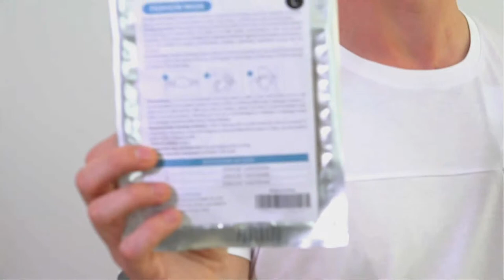Amazing Beach Shorts & Polo T-Shirts I Trending Fashion for Men I Available on online store R.Prince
Trending Fashion for Men in this Summer, beach shorts and Polo T-Shirts. Our handsome anchor is showing our new summer wear collection in this video. He is also showing some amazing combos and styles by trying the outfit on himself. With the styling, he is also recommending the occasions and situations where you can flaunt or relax in these outfits.

In this summer off-the-rack a collection for men, we have casual style polo T-shirts and cool colorful printed shorts. The fabric used to manufacture the T-shirts are of knitted fabric and a blend of cotton and elastane fiber, which makes the T-shirts stretchable and more comfortable. The shorts are manufactured from knitted fabrics. We have a variety of interesting prints and colors available in the summer shorts collection. The shorts are designed with the mesh lining, which gives the shorts a quick-dry quality, hence it becomes a perfect choice for beach wears.

Grab these amazing products at affordable expense. The polo T-shirts are of $69 and the beach shorts are  $29. We also provide the facility of customised products, under this  customization feature we can print of embroidered your logo or company name. This option really very good for the retailers or wholesaler.

For the pandemic situation, we also have those products, such as disposable masks, fashion masks, PPE suits, etc under the brand Kutehealth. The fashion mask is showcased by Mike in this video.

This year grab summer outfits from R.Prince. Enjoy Shopping with us.